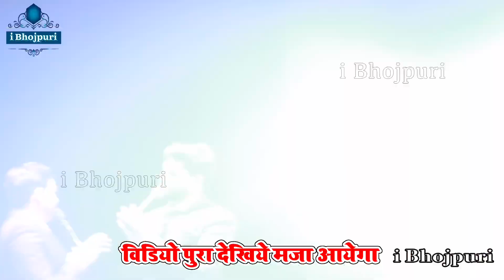na ae jija अंकुश_राजा holi अनुपमा_यादव live stage show rajpur rohtas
i bhojpuri,
anupma yadav,
ankush raja,
अनुपमा यादव,
अंकुश राजा,
live stage show,
stage show,
live stage show rajpur rohtas,
stage show rajpur,
rajpur stage show,
stage show rohtas,
rohtas stage show,
anupma yadav stage show rajpur,
anupma yadav stage show rohtas,
anupma yadav rajpur stage show,
ankush raja stage show,
ankush raja new stage show,
ankush raja stage show rajpur,
ankush raja stage show rohtas,
ankush raja rajpur stage show,
rajpur,
rohtas,
anupama,